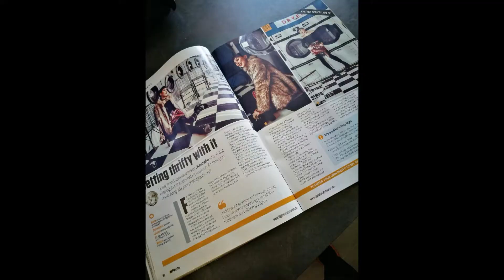Tips and Hints How To Get Published - Magazines, NPhoto,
Every now and again my work is published in magazines. Its always a lovely thing and I am forever proud. Recently NPhoto mag published me in their July 2018 edition. After posting about it on my instagram stories I started to get a lot of
 questions about how to get published, tips and such like. So here is a few pointers on what I have learnt to get published.